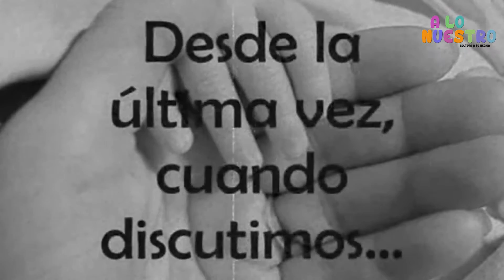A lo Nuestro - Mayo 05 de 2016